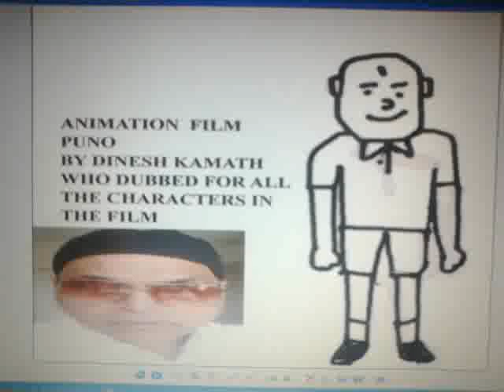Trailer 5 of Animation Film 'Puno' by Dinesh Kamath